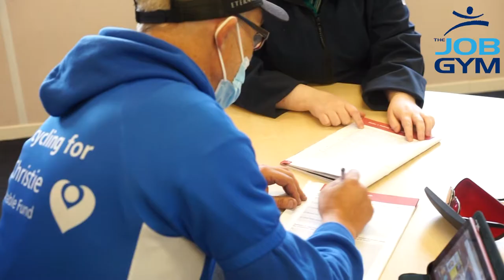"I never knew I had a mental health problem" - Andrew Pickford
Andrew Pickford joined our mental health and wellbeing course to occupy his mind through lockdown. His incredible story tells us how through the knowledge he had learned, he was able to identify symptoms he was experiencing and discovered he was suffering from a sleeping disorder.

Find out more about our Mental Health and Wellbeing courses